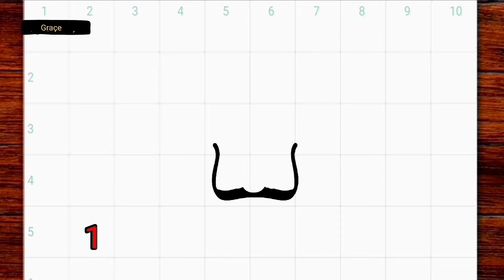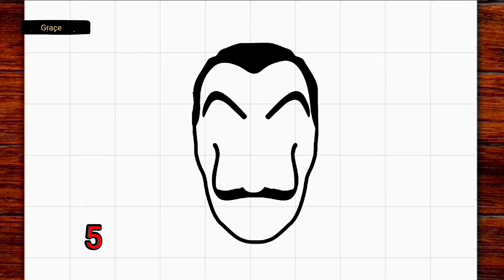Drawing Money Hiest Mask ❤️ ( easy 😊 )